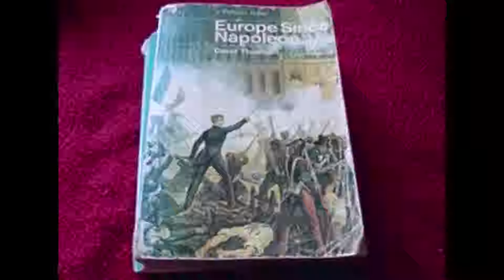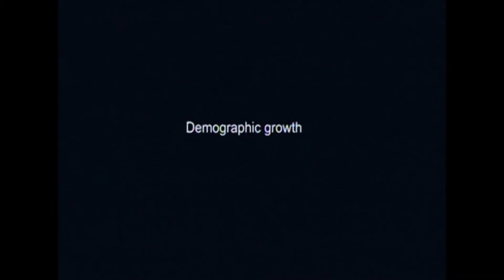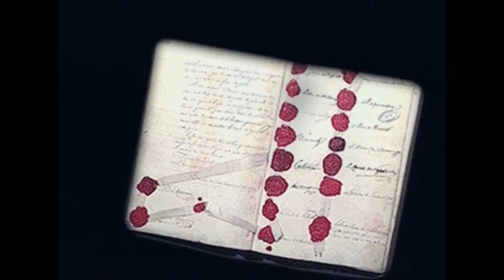Module 10:Europe after Napoleon: Forces of continuity and change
After the final defeat of Napoleon, the European statesmen wanted to ensure that no other power like France under Napoleon could dominate Europe again. Europe was now poised between two forces: the forces of continuity and the forces of change.  The forces of continuity were the institution of monarchy, the church, the landowning aristocracy and a generalized desire for peace. But Europe had entered a new era of rapid and fundamental changes due to the Industrial Revolution. The demographic growth, emergence of the urban centers, and the working class, ushered in significant socio-economic changes.